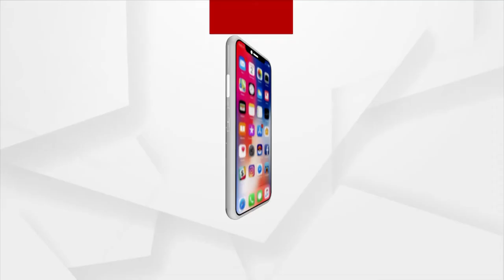ମଧ୍ୟପ୍ରଦେଶର ବିଦିଶା ଜିଲ୍ଲାରେ ବଡ଼ ଧରଣର ଅଘଟଣ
Mishap in Madhya Pradesh's Vidisha - More than 30 people fall into well; rescue operation in progress.